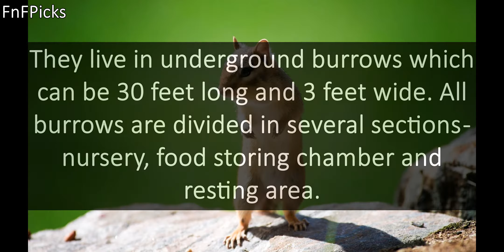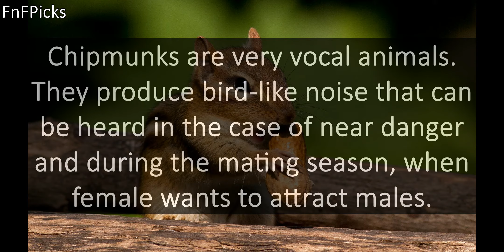Chipmunk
Today's FnFPicks AnimalOfTheDay is Chipmunk

DidYouKnow They are part of the squirrel family, but are smaller, with alternating light & dark stripes along their cheeks and backs.